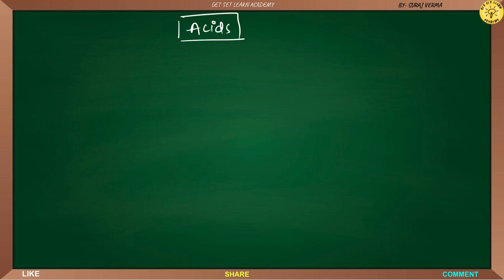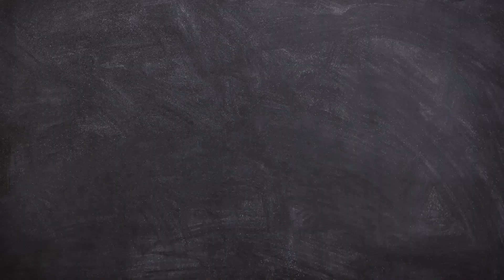ACIDS II Class 10 chemistry ll CBSE 2023-24